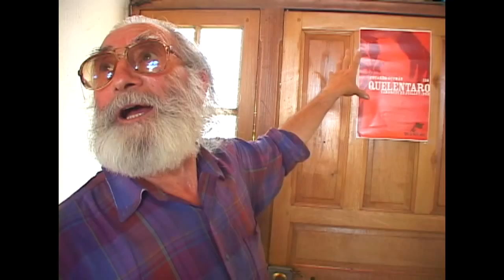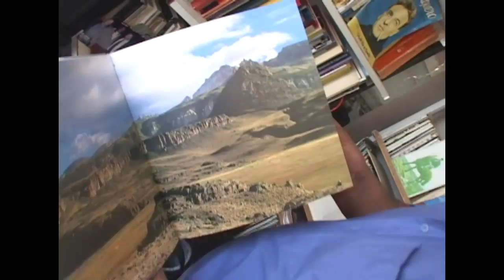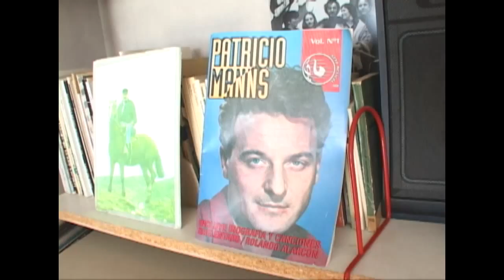DEMO LARGO CULTURALIA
PROGRAMA MUSICAL CONDUCIDO E IDEADO POR HECTOR TITIN MOLINA.
 DIRECCION AUDIOVISUAL DE JULIO AVILA Y EQUIPO DE TV2 CHOAPA.